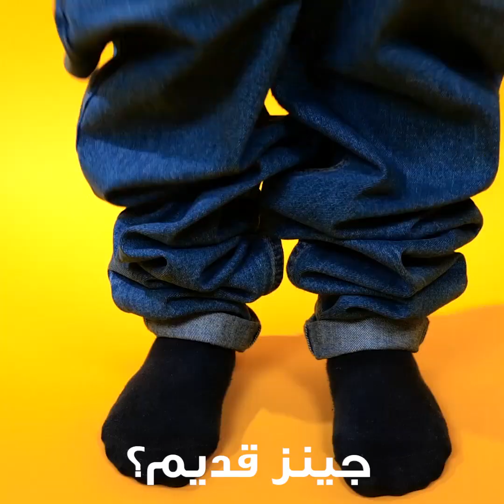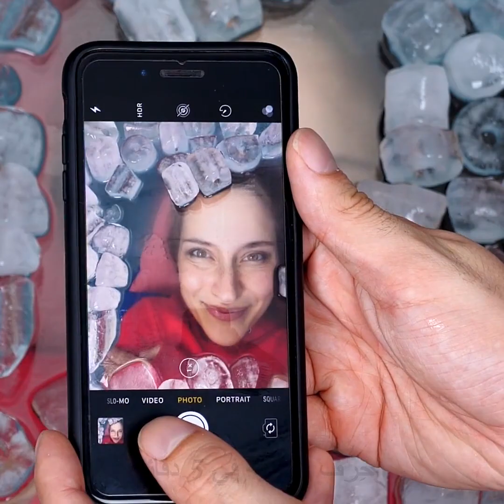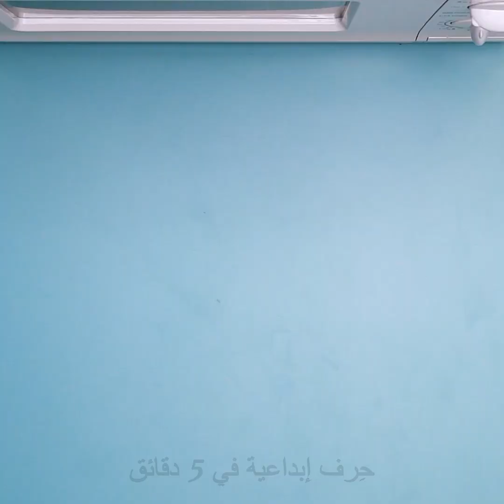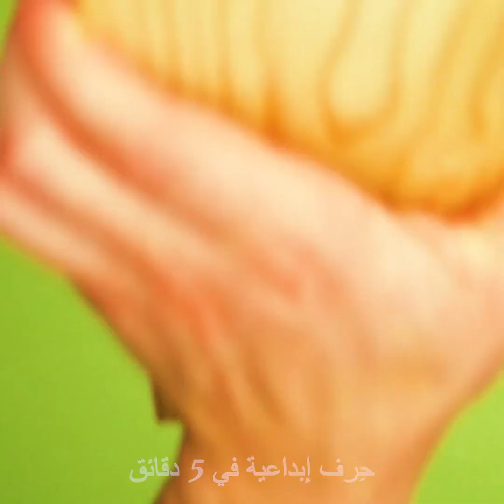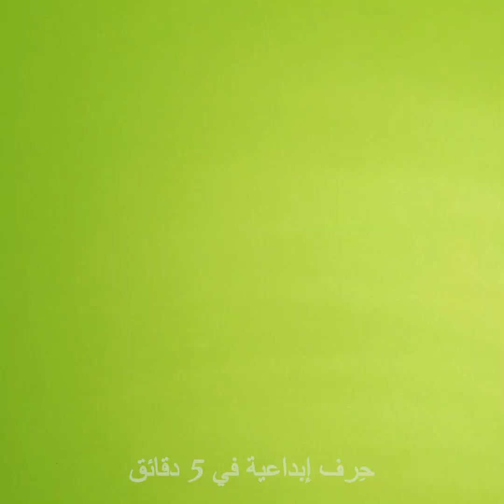٢٣ حيلة لمشاكل الديكور المنزلي الداخلي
أفكار جميلة للأثاث
لمنح منزلك أجواء مريحة سأعرض لك طريقة إعادة تصميم الأشياء القديمة بطريقة تمكنك من صناعة أثاث مفيد دون أن يكلفك ذلك شيئاً من المال.
- يمكنك صناعة كرسي من الجينز باستخدام بنطالي جينز وحشوة وسادة. بإمكانك وضع هذا الكرسي في زاوية المنزل مع رفع الساقين للأعلى.
- حوّلي الجينز القديم إلى أصيص لنباتاتك المنزلية الداخلية.
- سأريك طريقة الاستمتاع بقطع زجاج الأكرليك بوضعها على هاتفك. فإذا وضعتها بزاوية مفتوحة ستتمكنين من رؤية حيوانات مختلفة على هاتفك (كما لو كانت ثلاثية الأبعاد)
- إذا كان لديك معطف قديم عزيز على قلبك فيمكنك إعادة تصميمه وتحويله إلى حذاء جميل ووشاح رائع لارتدائها شتاء.

الطوابع الزمنيّة:
2:10 – طريقة إعادة تصميم العلبة المعدنية
4:23 – حيل رائعة لفصل الشتاء
5:58 – وصفة توابل التفاح
7:05 – صناعة مُدفئات لليدين
9:05 – صناعة حامل للمناديل الورقية